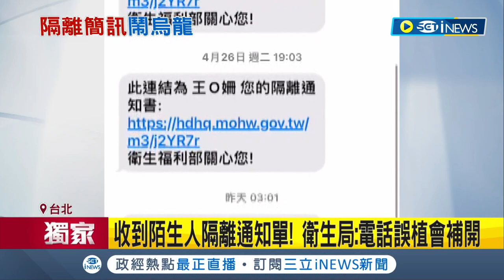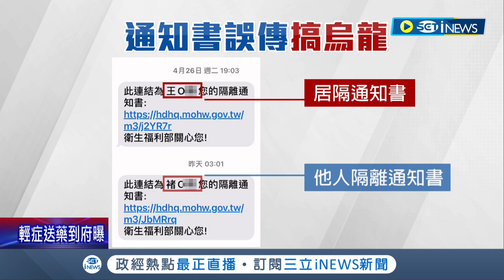北市一家六口染疫連收二封"烏龍"確診簡訊! 父親收到阿嬤通知單 姊姊更傻眼收到"陌生人隔離通知單" 衛生局:電話誤植會補開｜記者 徐湘芸 簡翰鳴｜【台灣要聞】20220506｜三立iNEWS